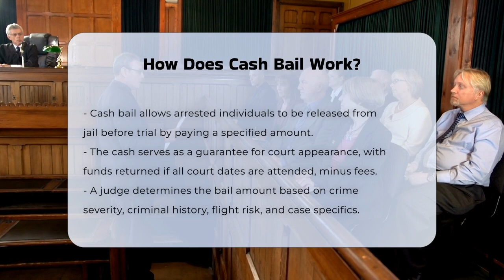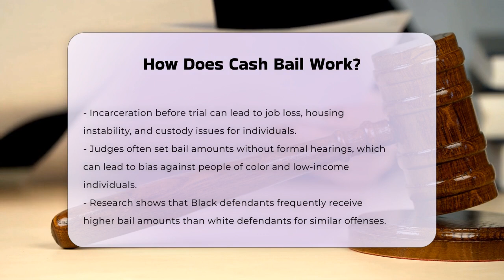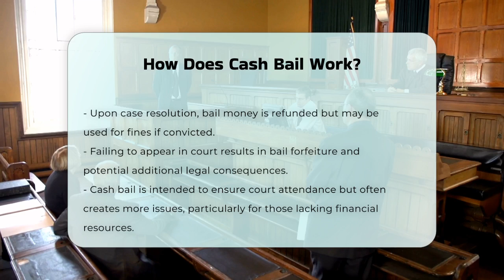How Does Cash Bail Work? - CountyOffice.org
How Does Cash Bail Work? Cash bail plays a crucial role in the criminal justice system, allowing individuals to secure their release from jail while awaiting trial. In this informative video, we will delve into how cash bail functions, the various methods of posting bail, and the implications it has on individuals and society. We will explore the factors that influence the bail amount set by judges, including the severity of the crime and the defendant's background. Additionally, we will discuss the options available for posting bail, including the use of cash, property bonds, or bail bondsmen, and the financial burdens that can arise from the cash bail system.

Furthermore, we will examine the significant issues surrounding cash bail, including its impact on marginalized communities and the potential consequences for those unable to afford it. Our discussion will also cover what happens to the bail money once the case is resolved, the consequences of failing to appear in court, and the broader implications this system has on justice and equality.

Join us for this enlightening exploration of cash bail and its role in the legal process.